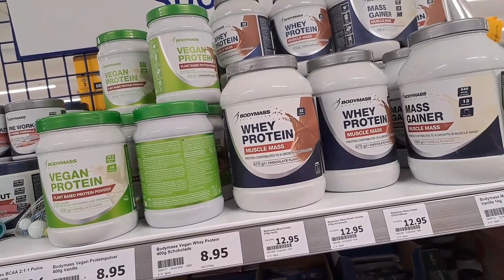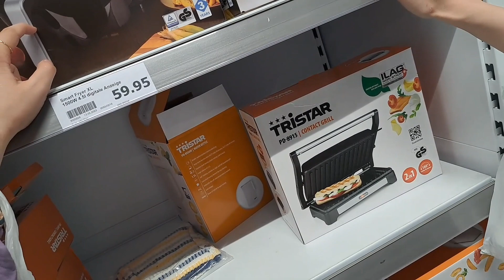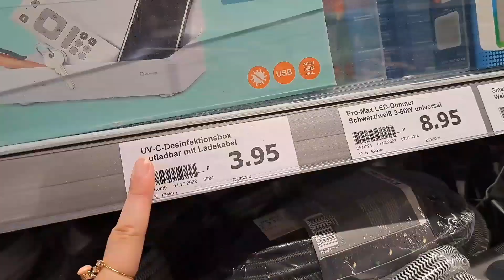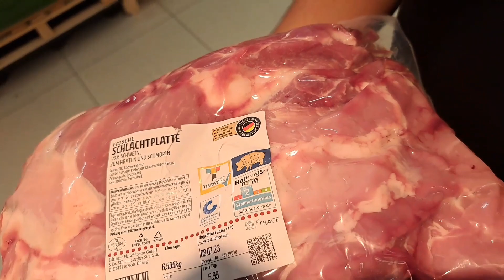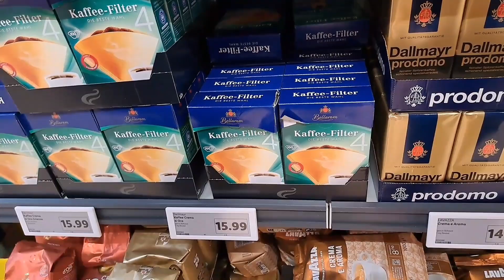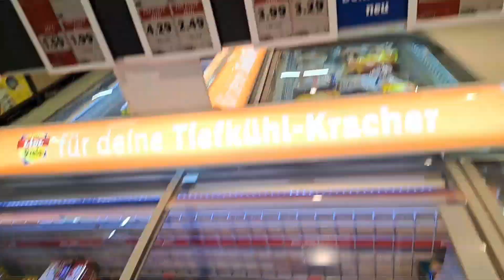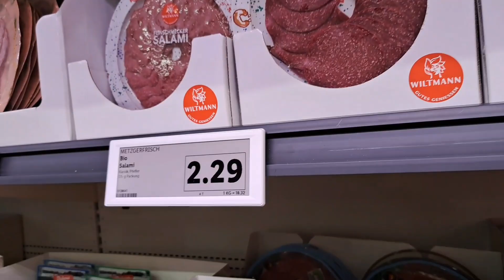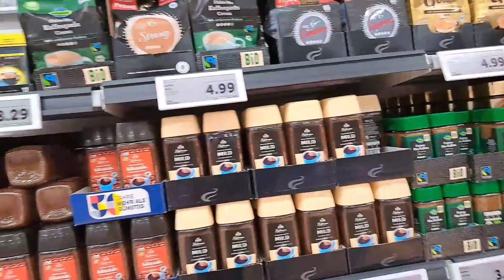Almanya vs Türkiye (market fiyatlar)